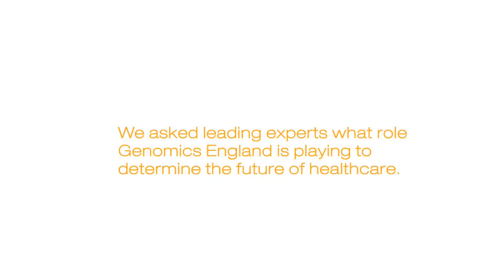Experts Weigh In from 2016 Festival of Genomics, London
Illumina speaks to some of the leading genomics experts in the UK, including Dame Professor Sally Davies, the UK’s Chief Medical Officer, and Sir John Chisholm, Chairman of Genomics England, along with the UK Minister for Life Sciences, George Freeman MP.